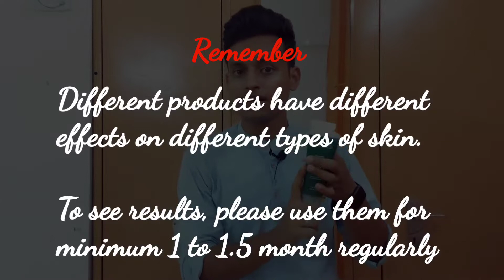How to cure acnes and pimples without medical treatment | My experience with this product | Jovees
jovees | jovees neem face wash | jovees anti acne cream | jovees anti acne facepack | jovees anti acne n pimple cream | jovees products reciew | jovees anti acne n pimple cream review | how to cure acnes and pimples without medical treatment

Hey Doston,

Kya aap bhi apne acne and pimples se preshan hai. Doctor k paas jaa chuke hai pr ye thik nahi ho rahe hai. Hamesha less confident feel kr rhe h. To ye video aapke liye hi hai.

Don't worry. Jovees Products don't contain any chemicals. It is a pure herbal company and these products suit me.

Remember : Herbal products need time to show their action. If you use these products, please use it for minimum one month regularly.

I hope this video will become helpful to a lot of people.

Products Link :
Jovees Neem Facewash
Jovees Anti Acne Face pack